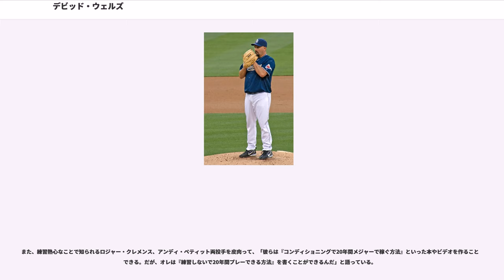デビッド・ウェルズ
デビッド・リー・ウェルズ（David Lee Wells , 1963年5月20日 - ）は、アメリカ合衆国・カリフォルニア州トーランス 出身の元プロ野球選手（投手）。現在は、野球解説者。ベーブ・ルース愛好家としても有名。

現役時代はMLBを代表する左腕として知られた。1998年5月17日には、完全試合を記録している。

、ドラフト2巡目で指名されトロント・ブルージェイズへ入団。6月30日、メジャーデビュー。しかし、デビューから2戦連続で負け投手となり、防御率15.19で7月12日にマイナーへ降格した。9月に再びメジャー昇格を果たし、リリーフとして16試合に登板した。9月2日にメジャー初勝利を記録し、18日にメジャー初セーブを記録した。

は全41試合をリリーフとして登板した。4月の防御率は5.60だったが、5月は1.50と改善したが、6月は6.00で7月10日にマイナーへ降格した。8月26日に昇格した。翌、54試合にリリーフとして登板し、7勝4敗・2セーブ・防御率2.40の成績を記録し、メジャーに定着した。オールスターゲーム以後、5勝0敗・防御率0.90の好成績を記録している。

は5月24日に3年ぶりに先発登板し、以後先発ローテーション入りした。先発で25試合・10勝5敗・防御率3.11、リリーフで18試合に登板し、計11勝6敗・3セーブを記録した。は9月8日まで先発投手として28試合に登板し、14勝10敗・防御率3.75を記録したが、5月3日から7月24日かけての16試合で11勝1敗・防御率2.23の好成績を記録している。9月15日の登板以後、閉幕までリリーフとして12試合に登板した。

、自身初のワールドチャンピオンとなった。しかし、ウェルズの成績は7勝9敗・防御率5.40に終わり、8月20日のブルワーズ戦では13自責点で球団ワースト記録となった。

、開幕2日前の4月3日にデトロイト・タイガースへ移籍。4月は4勝0敗・防御率1.47と好調で、6月19日までの成績は9勝1敗・防御率2.68だったが、それ以後の成績は2勝8敗・防御率5.94で、8月1日から20日にかけて故障者リスト入り。は4月20日に故障者リスト入りとなった。6月4日に復帰を果たし、8月10日のブルワーズ戦でメジャー初完封を記録したが、8月12日に1994年から1995年のMLBストライキに突入したためこの試合を最後にシーズンを終えた。

シーズン途中の7月31日にシンシナティ・レッズへトレードで移籍した。2球団で自己最多の16勝を記録した。12月26日にトレードでボルチモア・オリオールズへ移籍し、は開幕から3戦目までの防御率は1.50だったが、4月21日から6月15日にかけて10試合の登板で1勝6敗・防御率7.32で、最終的に11勝14敗を記録した。オフにフリーエージェントとなり、ニューヨーク・ヤンキースへ移籍し、ベーブ・ルースの背番号3を要求したが、永久欠番のため33となった。

7月19日のブルワーズ戦で3年ぶりの完封勝利で通算100勝を達成し、初回には通算1,000三振を達成した。7月30日のアスレチックス戦ではロン・ギドリーの18に次ぐ球団史上2位タイ、自己最多の1試合16個の三振を奪っている。

5月17日、MLB史上15人目の完全試合を達成し、前後の3試合で連続38人の打者を抑え、リーグ新記録となった。オールスターでは先発投手を務め、4月7日から6月2日にかけて8連勝、6月20日から9月1日にかけて9連勝を達成し、18勝4敗防御率3.49、リーグトップ5完封を記録した。2回目のワールドチャンピオンとなり、サイ・ヤング賞の投票で3位となった。シーズン終了後、ロジャー・クレメンスとの1対3の交換トレードで古巣のブルージェイズへ移籍。

移籍1年目のは自己最多の231.2回を投げ、17勝10敗・169三振を記録し、三振数は左投手として球団史上歴代1位となった。2年目のはオールスター開催までに球団史上初めて15勝をマークし、自身2回目となるオールスターで先発投手を務めた。自身初の20勝を37歳124日で達成した。これは史上2番目の高齢記録であ...